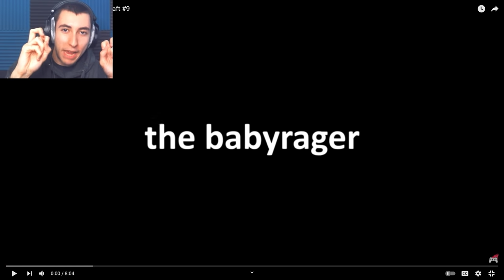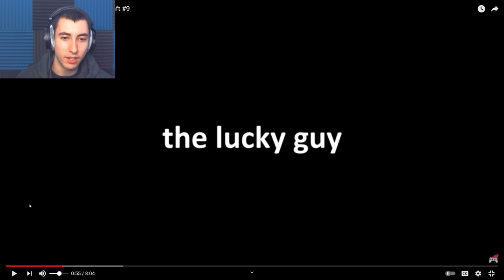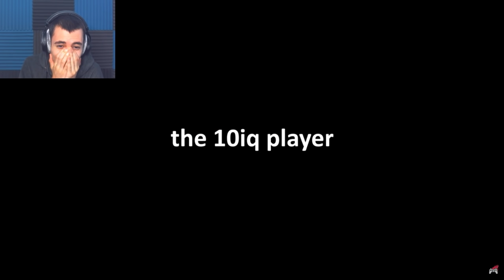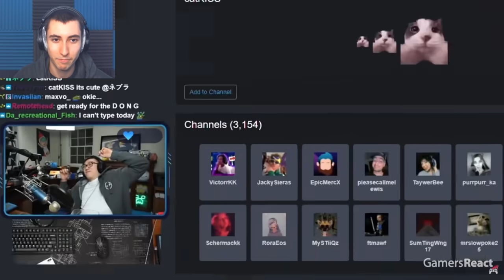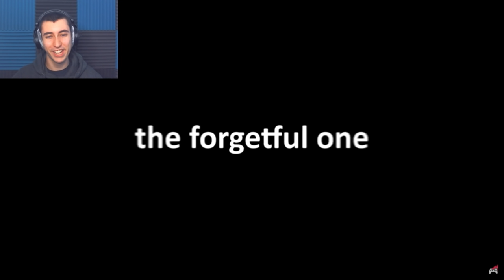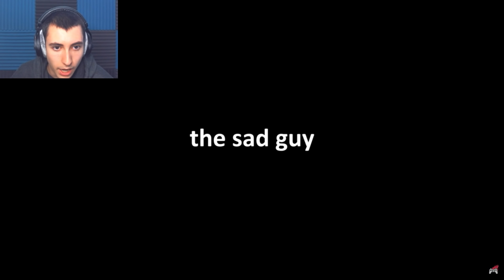Types of Crazy People Portrayed by Minecraft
Reacting to Types of Crazy People Portrayed by Minecraft

IP - bionic.games